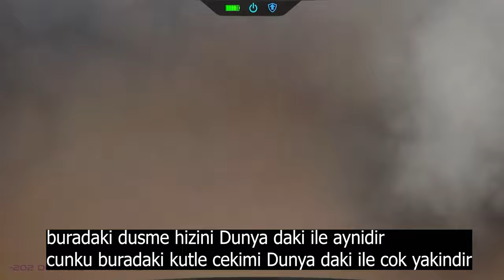Saturn un icine dusmek 4k UHD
Saturnun icine dusersek ne olur ? Saturn gibi gaz gezegeninin icinde ne olabilir ?